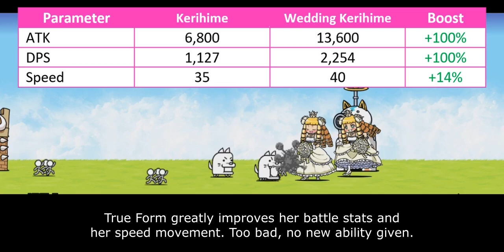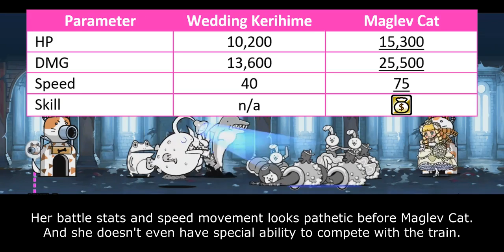The Battle Cats - Enter Bridal Princess Punt!! (Kerihime Collabs)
crazy betch

Table of Content:
00:00 - Unit Intro
00:31 - Unit Overview
02:02 - Cat Library Entry